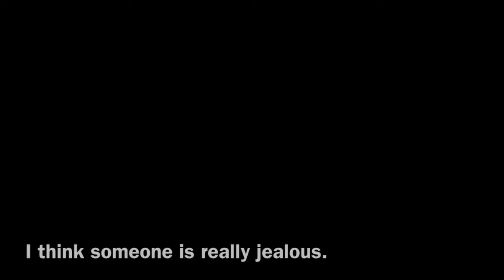Dead or Alive Fight - Story Mode featuring Helena (DOA3)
Helena have a another story to tell from Dead or Alive 3